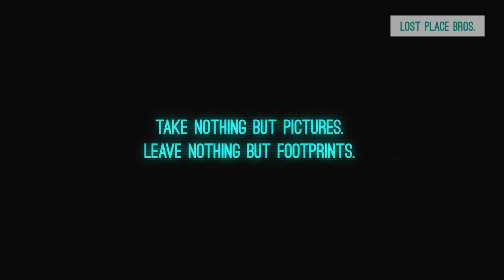EHEMALIGER BUNDESRECHNUNGSHOF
Über den Dächern Frankfurts...

Der ehemalige Bundesrechnungshof in Frankfurt wird derzeit entkernt, ein Teilabriss hat bereits stattgefunden. An dieser Stelle sollen die neuen Kornmarkt Arkaden entstehen. Wir haben es uns nicht nehmen lassen, um bei einer Nacht und Nebel Aktion uns diesen Anblick der Skyline entgehen zu lassen.

Meine Kamera: Lumix GF6
Taschenlampe (X-Tactical)
Bearbeitungssoftware Adobe Premiere Elements
Bearbeitungssoftware Adobe Premiere